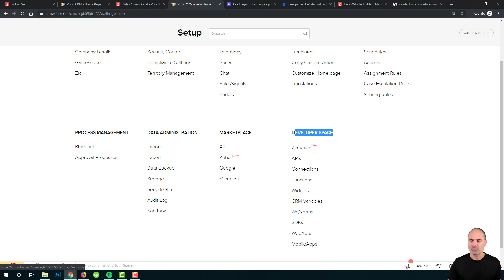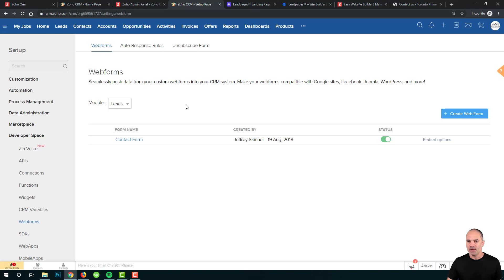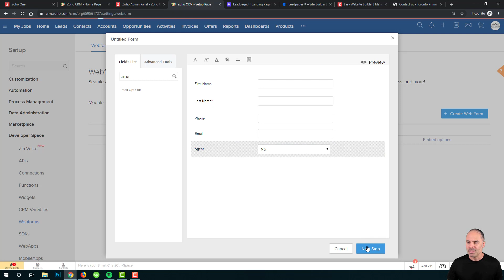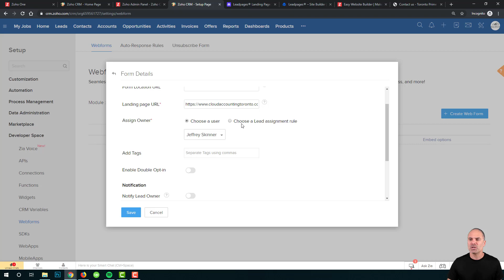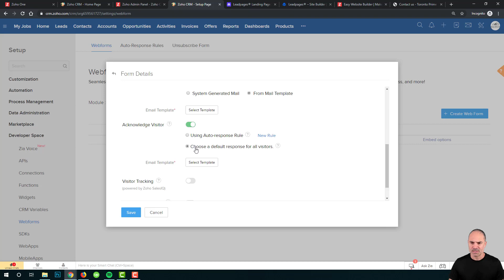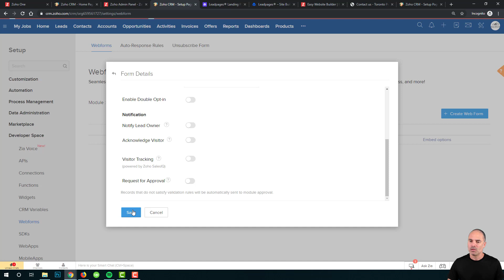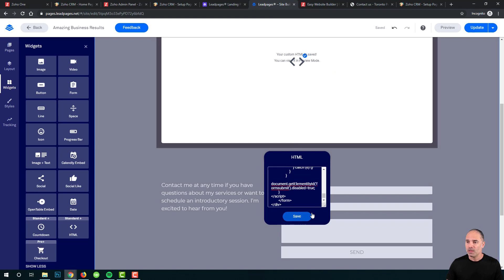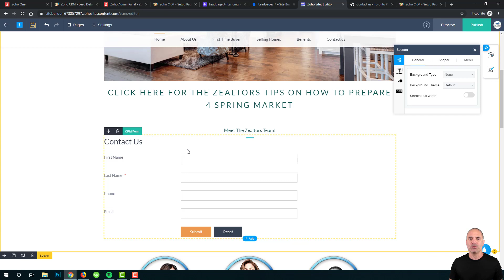BONUS LESSON - WEBSITE INTEGRATION WITH ZOHO CRM WEBFORMS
Trying to connect your website with Zoho CRM?
In this session, Lior Izik will show you how to do it. We are going to connect your website with Zoho CRM that means that whenever someone on visits your website and fill in the contact form, the information will be connected to your CRM automatically.

My name is Lior Izik and I am a Business Coach and a Premium Zoho Partner located in Toronto, Canada. Our company provides various Zoho and Business solutions.

My Book